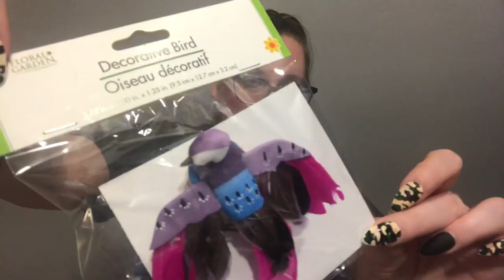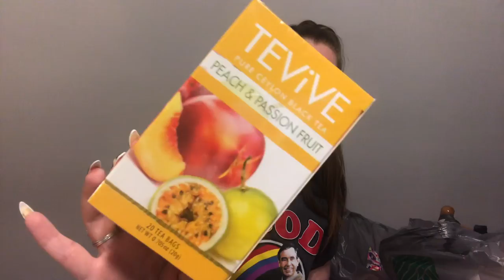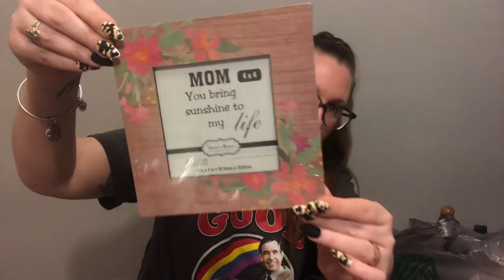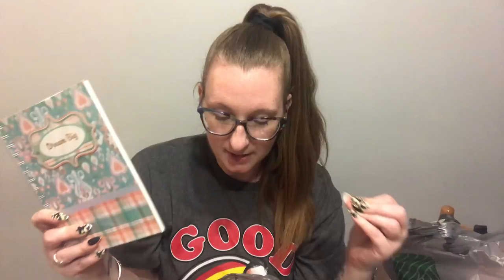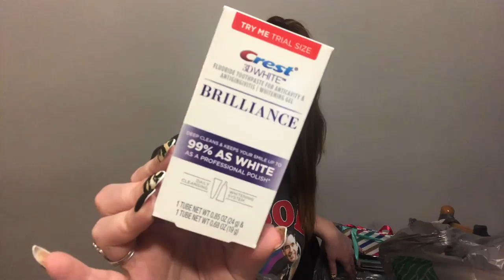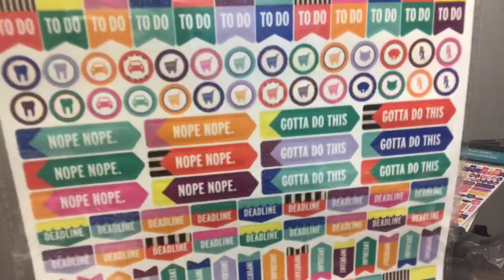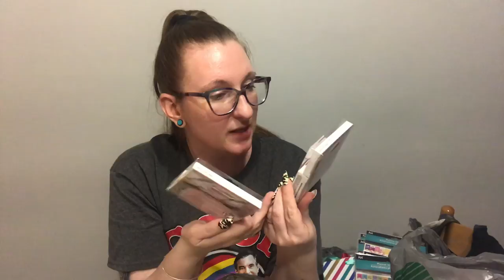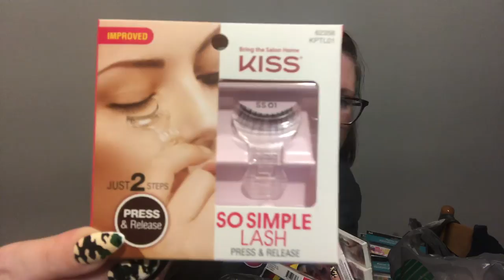*Huge* Dollar Tree Haul | More New Items!!!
Hey everyone!
I’m back with another Dollar Tree Haul! I finally found the Impress nails!! I found Kiss false lashes too! So excited!

More summer stuff to be posted!